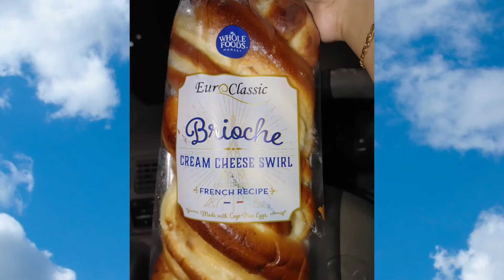EuroClassic Brioche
@Whole Foods for $7 per loaf😊👍